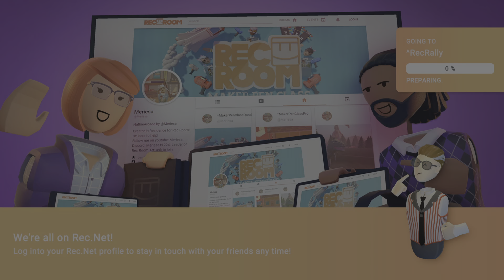Earning the ugly xmas sweater sniper weekly skin